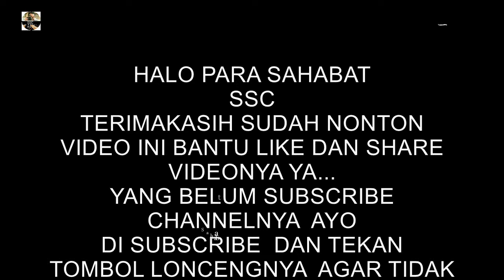Sia Anak Dara Bugis Nyanyikan Lagu Toraja di Wisata Pantai Toranipa Kendari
Sia Anak Dara Bugis Nyanyikan Lagu Toraja di Permandian Wisata Bahari Pantai Toranipa Kendari Pada Saat Pembubaran Panitia Kenaikan Yesus Kristus yang Diadakan Pada Hari Tanggal di Pelataran MTQ Sulawesi Tenggara.

Terimakasih.
By. Anak Pelosok.
Lembang Simbuang
Kecamatan Simbuang
Tana Toraja.